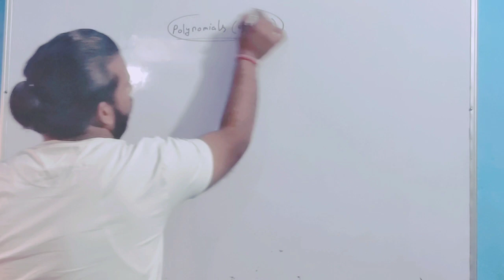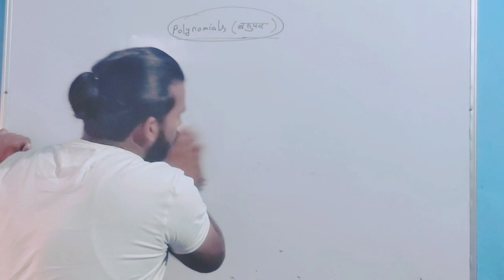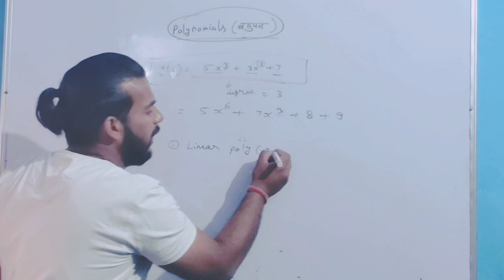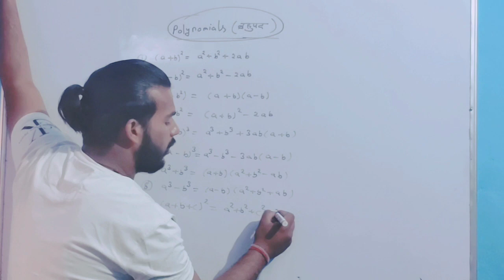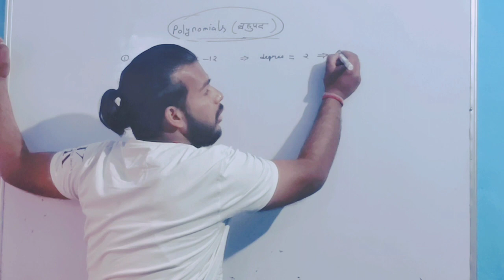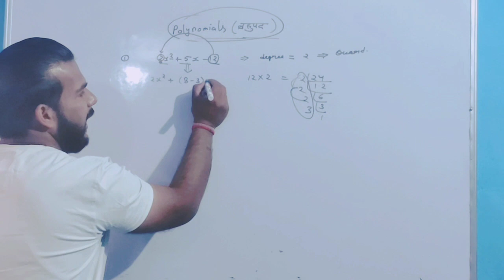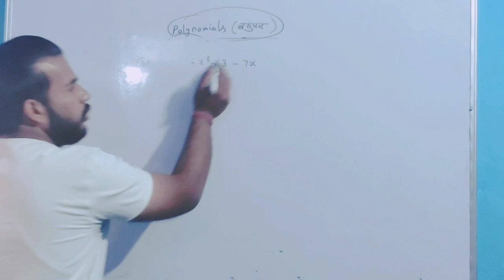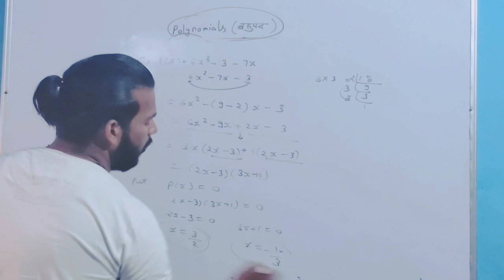polynomials lecture 1 class 10th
you can understand very easily